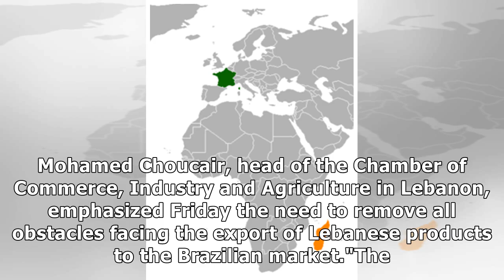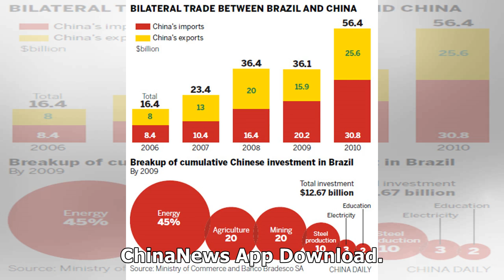Lebanon, Brazil to foster trade relations - China.org.cn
Mohamed Choucair, head of the Chamber of Commerce, Industry and Agriculture in Lebanon, emphasized Friday the need to remove all obstacles facing the export of Lebanese products to the Brazilian marke.